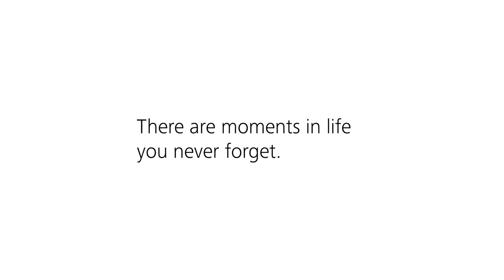Moments, made by ZEISS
Our aim is contributing to progress in medical technology and helping healthcare professionals all over the world to improve their patients' quality of life. With a special focus on ophthalmology, ophthalmic surgery and visualization systems in the field of microsurgery, the Carl Zeiss Meditec Group supports healthcare professionals in setting new standards of care with proven medical technology and broad application competence based on cutting-edge innovations. ZEISS also offers visualization solutions for dental treatment and gynecology. The company's medical technology portfolio is completed by future-oriented technologies such as intraoperative radiotherapy.

Not all products, services or offers on this channel are approved or offered in every market and approved labeling and instructions may vary from one country to another. For information and products intended for U.S. audiences only, please